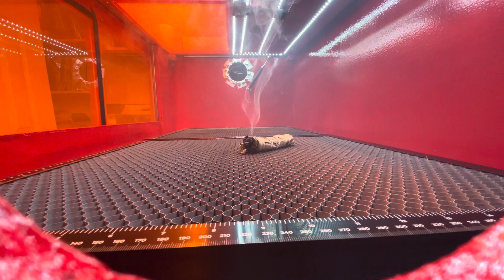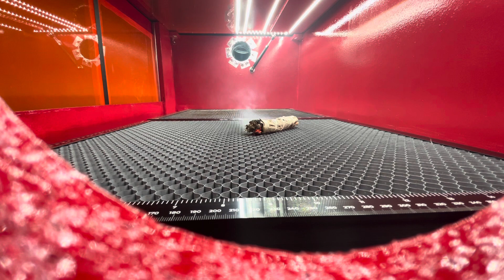The Best Enclosure for Laser Engraver Xtool D1, Laser Smoke Extraction at its Best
The ultimate laser engraver extractor plans are now live on Etsy and in my store.

I purchased the X tool D1 with extended sidebars, plus the 20 W laser unit. I found a great way to exhaust and handle the smoke, but I needed a nice enclosure.

I purchased some racks for the basement, which is now being turned into a maker space. The enclosure sits beautifully on one of the racks, and all of the controls are nicely placed off to the side.

I will have plans available for this enclosure by the end of the week right here and the description. All in, this build cost about $225

The Xtool D1￼ is a fantastic machine to start my home business with. I am creating some incredible work that, over the coming weeks, I will begin to show you. I will still be creating videos like I used to, but I will add to the repertoire 3-D printers and laser engravers. I will be reviewing the products and showing you how I put them through their paces. I have missed creating videos on YouTube and although this is being created on my iPhone, my studio will soon be back in order and I’ll be able to make videos sitting on my desktop soon.

Thanks so much for reading!

Hoping you are happy and healthy, Andrew.